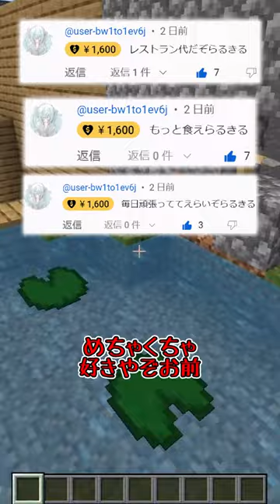こいつスパチャ貰いすぎてやばい...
※切り抜きなどは許可取らないで大丈夫なので、TikTokとかYouTubeに無限に投稿してくれると嬉しいです！！！

魔王魂
ポケットサウンド
OtoLogic